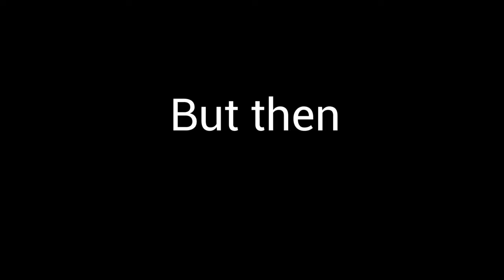Thank You For 100 Subscribers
Thank You to all of my viewers and subscribers and friends for helping me get this far on my YouTube channel.